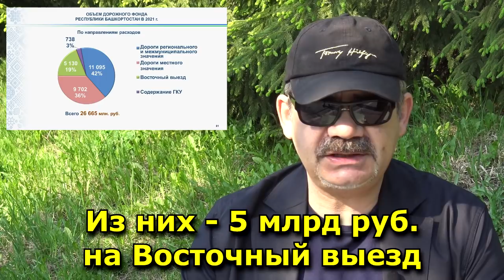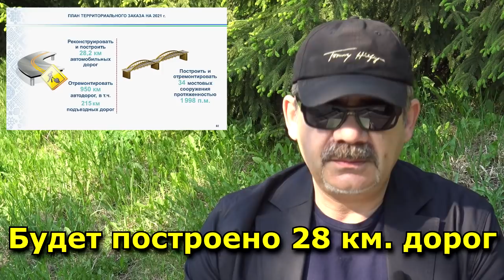"Хабиров слушает, но не решает..." "Открытая Политика". Выпуск - 298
Хронометраж выпуска:
00:13 - Трагедия в Казани...;
03:22 - Внезапная Оперативка...;
09:31 - Стать чемпионом СЕМЬ РАЗ?;
12:21 - Выпускные или Сабантуй?;
14:14 - С прической всё ОК...;
14:51 - Эх, дороги...;